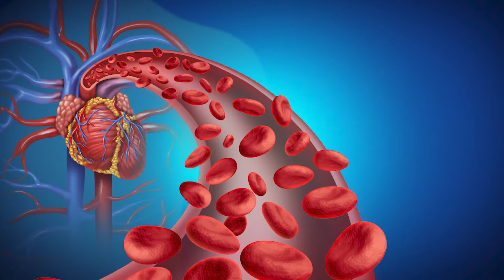Top 10 Foods to Combat Stress & Reduce Cortisol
If you're looking for natural ways to combat stress and reduce cortisol levels, check out our top 10 foods to help you feel calm and relaxed. These nutritious options can help you manage stress and improve your overall well-being.